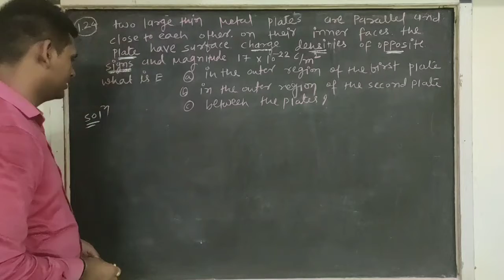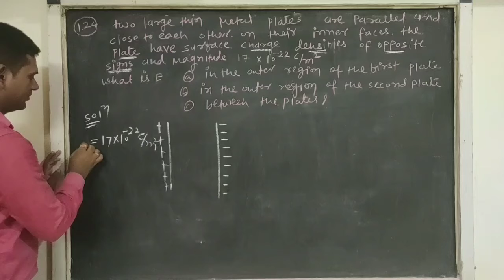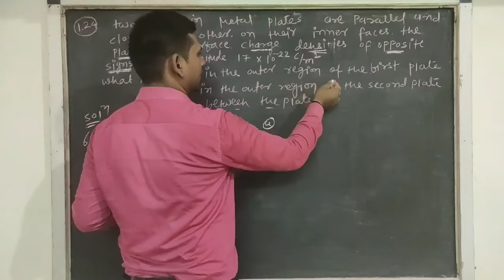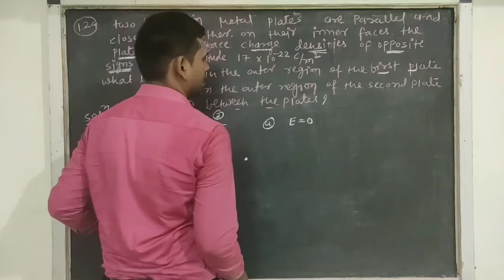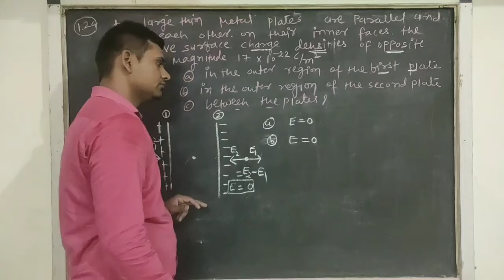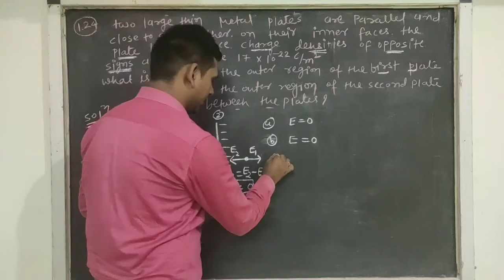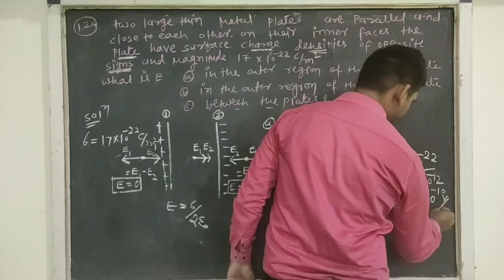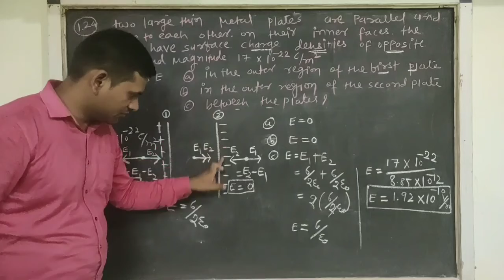Exercise numerical 1.24||chapter-1 elecric charges & fields||12physics||Jagdish Patel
about topic
NCERT chapter-1 numerical solution.
chapter electric charges and fields.
chapter-1 exercise numerical solutions.